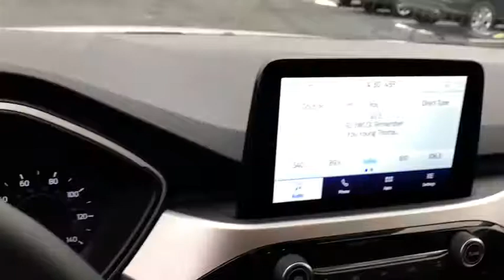2020 Ford Escape London, Springfield, Columbus, Dayton, Hilliard, OH 20T118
Oxford White New 2020 Ford Escape available in London, Ohio at Buckeye Ford. Servicing the Springfield, Columbus, Dayton, Hilliard, OH area.

Buckeye Ford
110 Us Highway 42

Recent Arrival! $3,643 off MSRP! 2020 Oxford White Ford Escape SE EcoBoost 1.5L I4 GTDi DOHC Turbocharged VCT FWD This Ford Escape has many features and is well equipped including, *Heated Seats, Blind-Spot Monitors, Touchscreen Controls, Backup Camera, Keyless Access with Push Button Start, Automatic Headlights, Apple CarPlay, Android Auto, Bluetooth Hands-Free, Wi-Fi Hotspot.brbr27/33 City/Highway MPG Priced below KBB Fair Purchase Price!brbrOur best price on this Escape features the Allstate 120 month/100,000 initial miles limited powertrain warranty.brBuckeye Ford has been selling and servicing customers in London, Columbus, Springfield, Dayton, Grove City, Galloway, Plain City, Hilliard, Delaware, Dublin, Urbana and the surrounding communities for 30 years. We carry all makes and models including new and used Ford trucks, cars, vans, Super Duty trucks. F-150s, F-250s, Rangers, Ecosports, Taurus, Fusion, Focus, Escape, Edge, Explorer, Expedition, Mustang, Fiesta and a wide selection of other pre-owned cars such as Dodge, Jeep, Nissan, Chevrolet, Buick, GMC, Hyundai, RAM, Chrysler, Honda, Toyota, Kia. WE WILL BUY YOUR CAR EVEN IF YOU DON'T BUY ONE FROM US! ALL TRADES WELCOME!* Price does not include tax, title and document fees.  Not all customers qualify for all rebates. Price includes: $1000 - Auto Show Retail Customer Cash. Exp. 03/31/2020 $500 - Retail Bonus Customer Cash. Exp. 03/31/2020 $500 - Retail Customer Cash. Exp. 03/31/2020